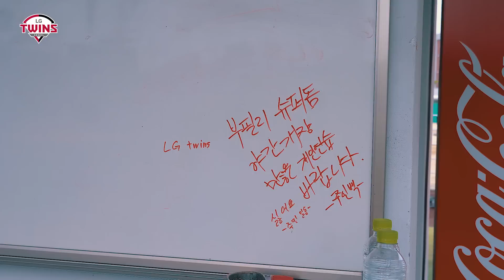서윗살벌⁉ 이종범 코치의 타격교실 [부필리에서 생긴 일]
가끔 망치가 나오긴 하지만(?)
선수들 생각하는 마음만큼은
누구보다 따닷한 이종범 코치의 타격 레슨 📖✍🏻